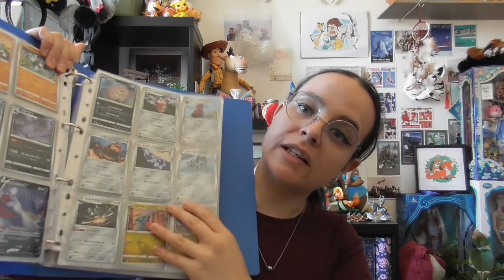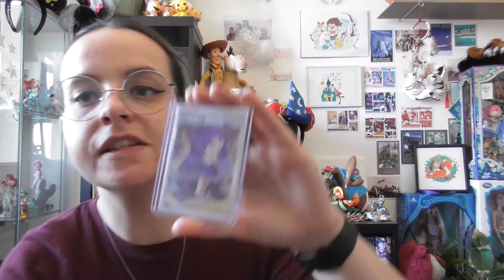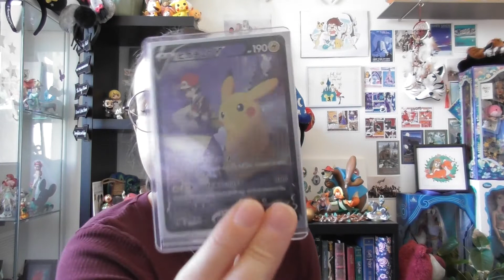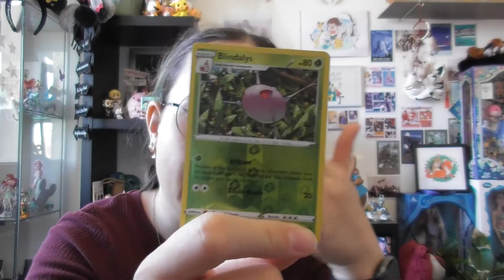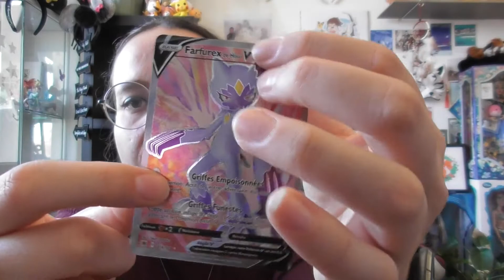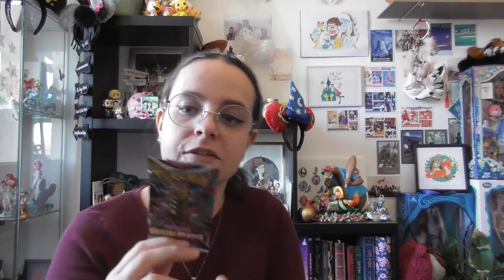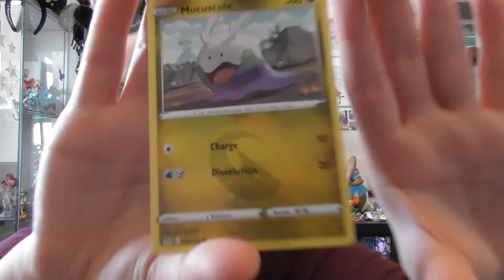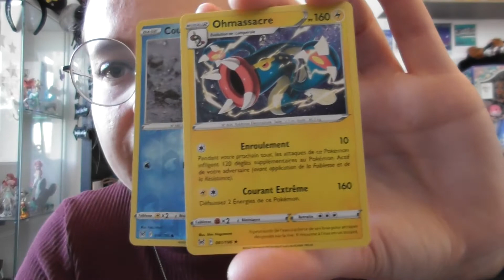Tout savoir sur les cartes Pokémon (Ou presque)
On se retrouve aujourd'hui dans une nouvelle vidéo pour vous parler des cartes Pokémon. N'hésitez pas à me poser des questions :)